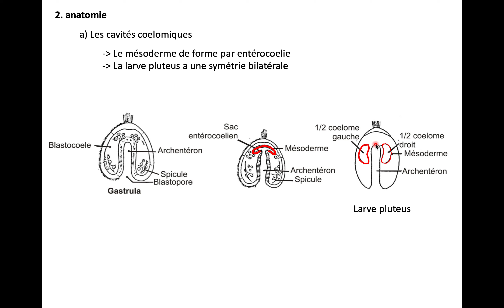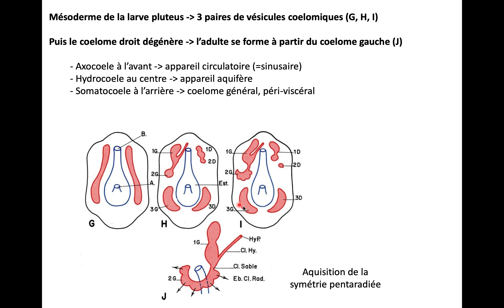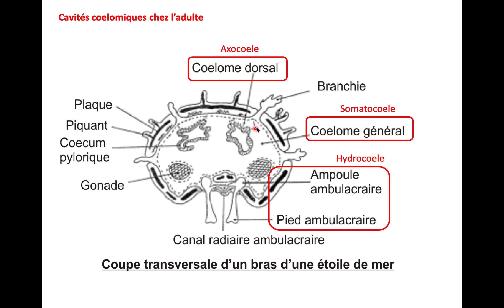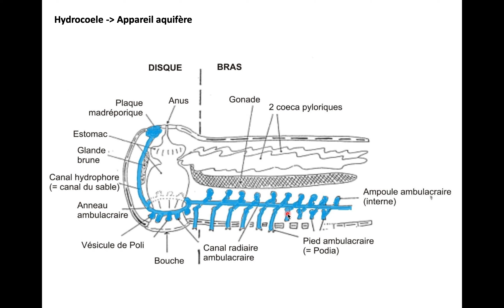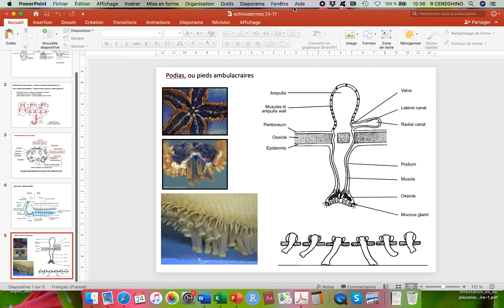3-Echinodermes diapos 13-17